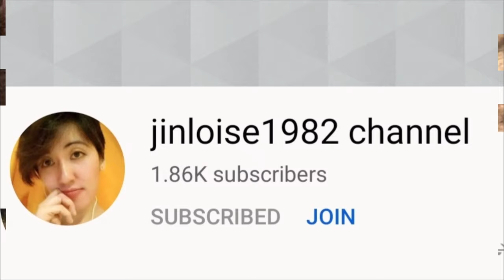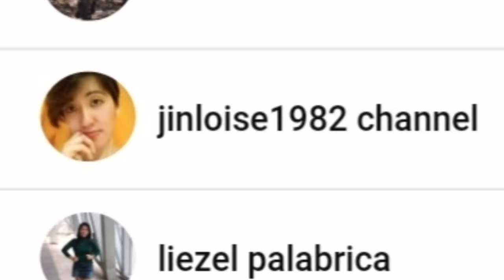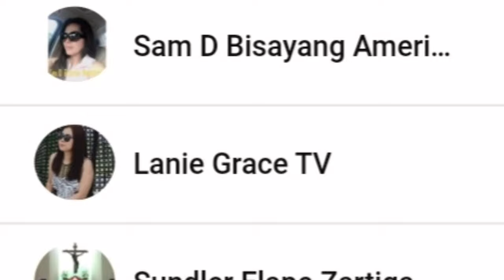MY 1ST YACHT CRUISING EXPERIENCED IN DUBAI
MY 1ST YACHT CRUISING EXPERIENCED IN DUBAI. Sharing my unforgettable moments when i  was fresh in Dubai. Enjoyed and fun with unforgettable people and i cherished those moments with them.